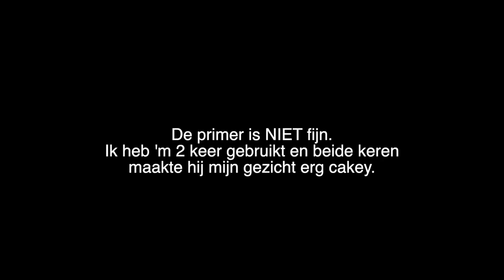GRATIS MAKEUP & KLEDING REVIEWEN !!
Vandaag review ik nieuwe PR makeup & kleding! Enjoy :)

Makeup producten die ik heb gebruikt:
Primer: Makeup Studio Pre Base Primer
Foundation: Benefit Hello Happy Flawless Brightening Foundation - 6
Concealer: Benefit Boi-ing Cakeless Concealer - 5
Oogschaduw: W7 Cosmetics W7 Bare All Palettes
Eyeliner: Makeup Studio Eyeliner - Zwart
Oogpotlood: KIKO Intense Colour Long Lasting Eyeliner - Black
Mascara: KIKO Konscious Vegan Volume Mascara
Nepwimpers: Primark Babydoll Lashes - 747
Contour: Makeup Revolution HD Pro Amplified Palette Mega Matte
Bronzer: Makeup Revolution HD Pro Amplified Palette Mega Matte
Blush: KIKO Konscious Vegan Matte Blush - Imagine
Highlighter: W7 Killer Glow Highlighter
Poeder: W7 Gotta Glow Luminous Powder
Lippotlood: x
Lipstick: Makeup Studio Giftbox Matte Lipstick Collection
Lipgloss: x
Setting Spray: W7 DEW OVER! REFRESHING WATERMELON HYDRO MIST

CHIQUELLE KLEDING

20% KORTINGSCODE (5 dagen geldig, m.u.v. sale/beauty): SUMMERSARAH

SARAHMARIKH10

SARAH10